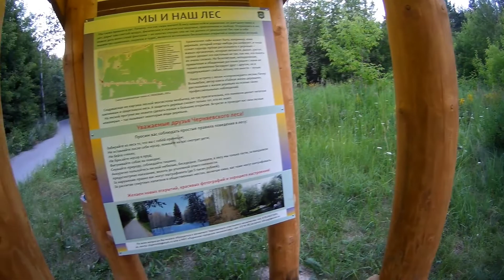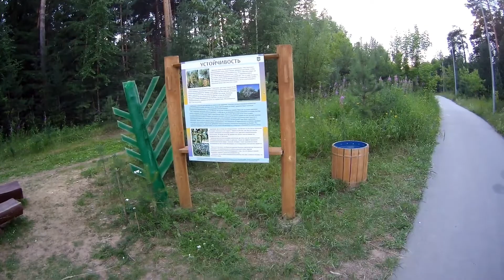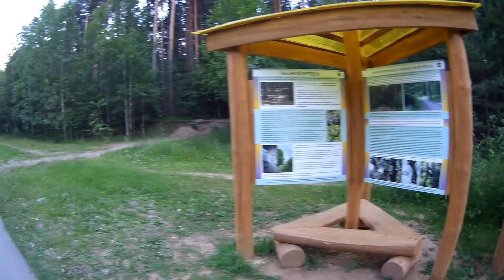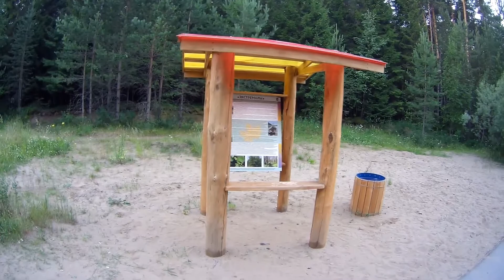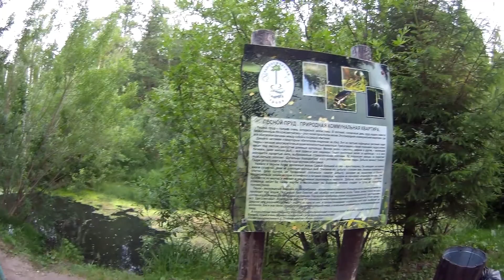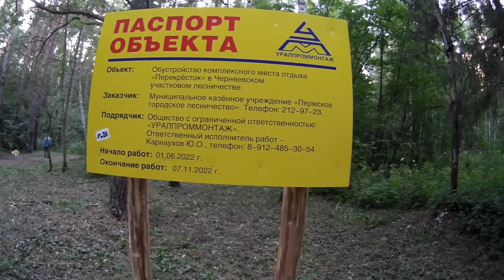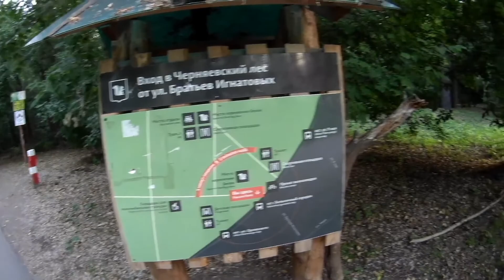Балатовский парк_1: Самая длинная дорожка парка (22 июля 2022 г)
Самая длинная прямая асфальтированная дорожка парка - 2,8 км (от улицы Встречной до улицы Братьев Игнатовых)